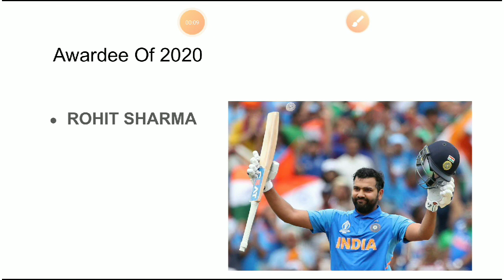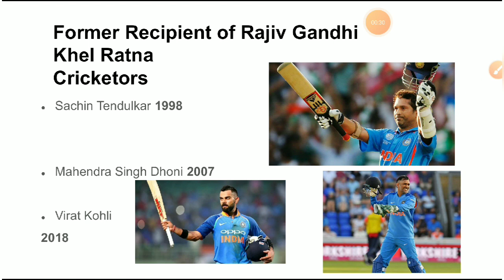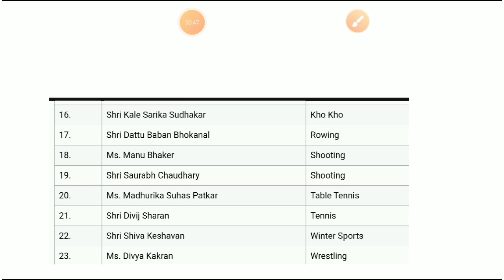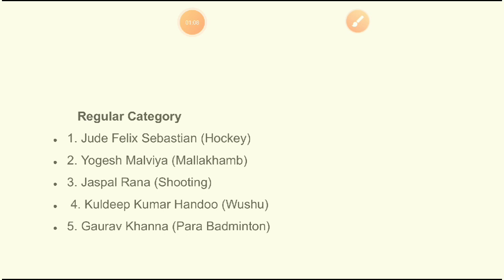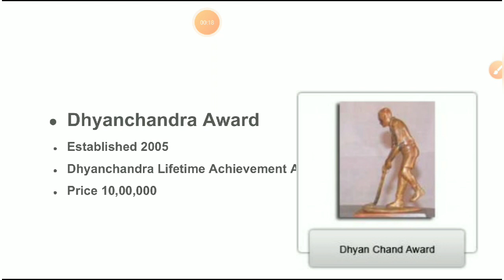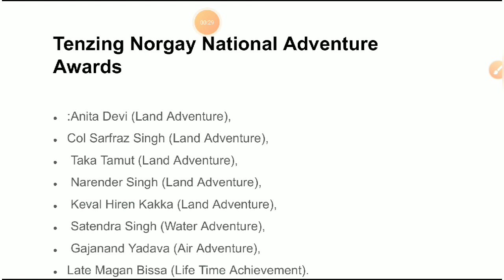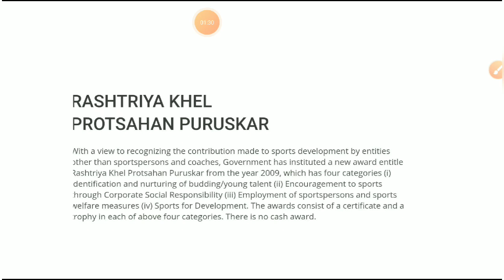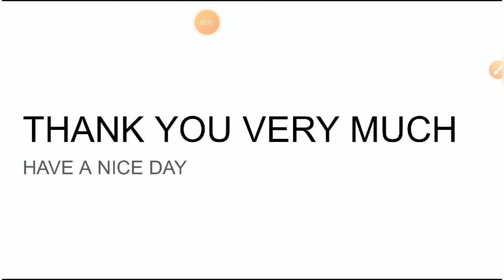National Sports Awards 2020| Current Affairs| राष्ट्रीय खेल पुरस्कार 2020| MISSION MPPSC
In This Video We Have Discussed About National Sports Awards 2020
For Your Convenience Here Is Time Stamp So That Select Specific Portion Of Video For Specific Topic
00:00 Intro
00:07 National Sports Awards
00:16 Whose Players Are Eligible For National Sports Awards
00:28 By Which Ministry
00:46 Selection Committee
01:02 About Rajiv Gandhi Khel Ratna Award
01:44 Recipient Of Rajiv Gandhi Khel Ratna Award 2020
02:34 Former Recipient Of Rajiv Gandhi Khel Ratna Award In The Field Of Cricket
03:07 About Arjun Award
03:34 Recipient Of Arjun Award 2020
04:47 About Dronacharya Award
05:37 Recipient Of Dronacharya Award 2020
06:54 About Dhyanchandra Award
07:18 Recipient Of Dhyanchandra Award 2020
08:25 About Tenzing Norgay National Adventure Awards And Recipient
09:00 About Rashtriya Khel Protsahan Puruskar
09:30 About Maulana Abul Kalam Azad Trophy
And Recipient